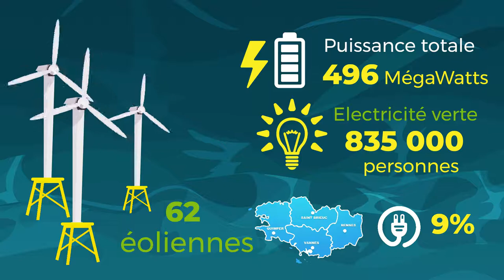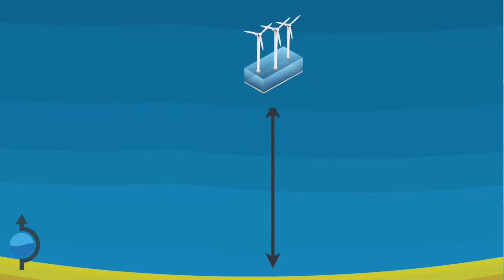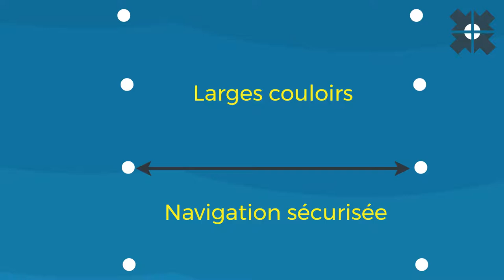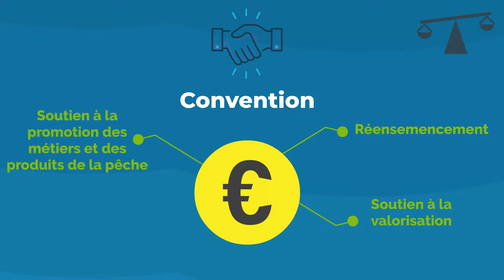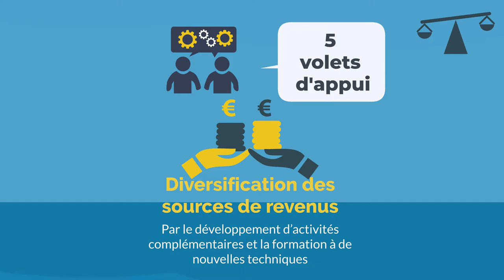ACTIVITE DES PECHEURS ET PARC EOLIEN DANS LA BAIE DE SAINT BRIEUC - AILES MARINES